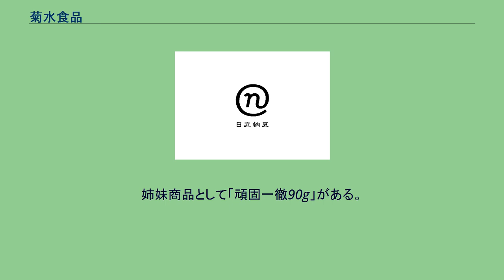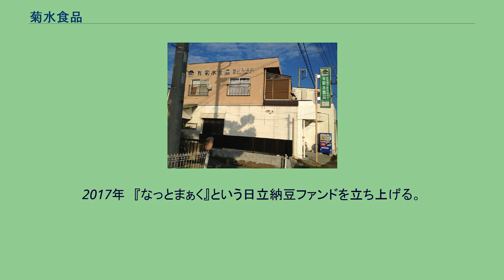菊水食品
有限会社菊水食品（きくすいしょくひん）は、茨城県日立市にある納豆メーカー。
最優秀賞『農林水産大臣賞』を受賞した「海洋ミネラル納豆」や、金の延べ棒のような独特のパッケージで金箔入りの「菊水ゴールド納豆」などの商品がある。
納豆に金粉がまぶしてある菊水ゴールド納豆は、第9回全国納豆鑑評会で「厚生労働省医薬食品局安全部長賞」の優秀賞を受賞。
「海洋ミネラル納豆」は大洗沖200mの海底から採取し、精製したMCMを使っている。
姉妹品として、第13回全国納豆鑑評会で農林水産大臣賞の最優秀賞を受賞した「海洋ミネラル納豆ミニ2」がある。
「頑固一徹納豆」はブログミーツカンパニーという市民グループから、『家庭のごみを減らす納豆を作ってほしい』との要請と茨城県日立市の環境都市宣言を受けて開発された納豆である。
納豆自体を日本古来の経木(きょうぎ)で包み、パッケージも紙である。
化石燃料である原油製品は一切使っていない。
姉妹商品として「頑固一徹90g」がある。
『黒』納豆は、茨城県農業総合センターと菊水食品が2005年から納豆用、納豆に適した黒大豆小粒として共同開発し、茨城県産としては初めての黒大豆小粒を使った納豆である。
2010年7月10日から商品化されている。
姉妹商品に黒豊（こくほう）納豆がある。
この黒豊納豆は、2011年の第16回全国納豆鑑評会で「厚生労働省医薬食品局安全部長賞」の優秀賞を受賞した。
また、この黒大豆小粒は、地産地消の観点から2010年11月に日立市全域の小学校や中学校、養護学校の学校給食に採用された。
茨城県日立市の土産物作りをはじめる。
2012年10月に日立駅構内入口に日立市初めての物産コーナーが出来、そのオープンに向けて土産品の開発をした。
商品例：万能納豆タレは、東京日本橋ゆかり3代目の野永喜三夫によって考案された納豆を使ったタレで、あらゆる食品に合う様に造られた物である。
「海洋ミネラル納豆」が原料の万能納豆タレ(白)、黒豊納豆が原料の万能納豆タレ(黒)、「海洋ミネラル納豆」とキムチの素が原料の万能納豆タレ(赤)の3種類がある。
日本初のタレ、ドレッシングとなり日立市の名物土産品となった。
更に、日立市の花、さくらを模したデザインの「ひたちの納豆」と、国の重要無形民俗文化財に指定された日立風流物をデザインに使った「ひたちの納豆(黒大豆)」も同時に開発し日立市の名物土産品となった。
さくらのデザインの「ひたちの納豆」は2013年の第18回全国納豆鑑評会で優良賞の「納親会会長賞」を受賞した。
2015年1月10日「糸引きの日(納豆の日)」に「はこいり娘(ひたち娘・北国娘・京娘・ひきわり娘)」のレギュラーとミニサイズの8種類を販売を開始した。
そして2015年2月28日の第20回全国納豆鑑評会(茨城県水戸大会)で「ひきわり納豆部門」で、はこいり　ひきわり娘が「全国納豆組合連合会長賞」を受賞した。
2014年豆乃香プロジェクトが茨城県で発足した。
このプロジェクトは、茨城県の納豆業者(菊水食品、朝一番、ひげた食品、トーコーフーズ、天狗納豆、金砂郷食品)6社が海外向けに糸引きの弱い納豆を統一ブランド名「豆乃香」として着手した。
この豆乃香は、茨城県工業技術センターの久保氏が開発した納豆菌IBARAKI lst-1　特許出願番号、特願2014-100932を使用して作られた納豆のことである。
納豆王国茨城と言われる茨城県で、全国納豆鑑評会で6度の受賞をしているのは菊水食品だけである。
2016年1月10日「糸引きの日(納豆の日)」に奇跡のリンゴでお馴染みの木村秋則さんに直接指導を受けた山根英明の自然栽培する大豆「鶴の子大粒」を使った納豆「奇跡の納豆」の販売が始まった。
更にもう1点、青大豆を使用した奇跡の納豆を同時発売した。
ここには、有機栽培の大豆、有機JASの大豆を超えた大豆、無肥料、無農薬、無除草剤といった土地を自然界と同じ状態で栽培する「奇跡の大豆」を使うことによって今まで以上の食の安全、安心を提供する納豆となった。
2016年に引き続き自然栽培の奇跡の大豆、社会福祉法人プラナの森　ナチュラルファーム そらまめさんで栽培してもらっている自然栽培大豆のこすず大豆での『奇跡の納豆』を2017年1月10日に販売を開始した。
2016年2月19日（木）、宮城県気仙沼市の「サンマリン　気仙沼　ホテル観洋」にて開催された第21回「全国納豆鑑評会」。
全国79メーカー、総出品数194点の中から「ひきわり納豆部門」で...